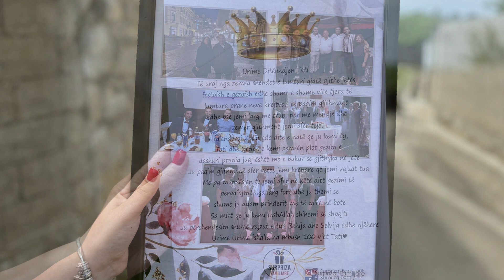Surpriza nga Gurbeti nga Vajzat për Babain...!!!